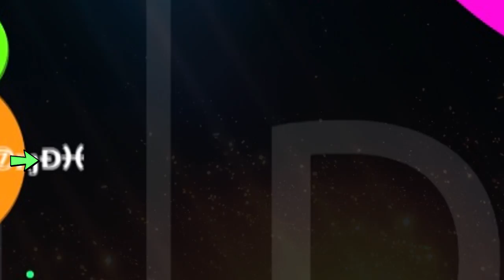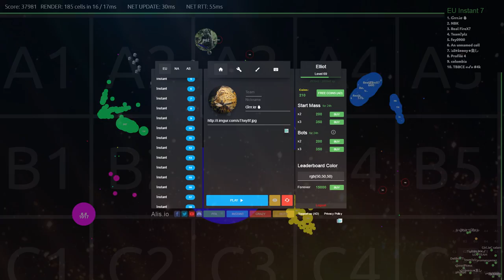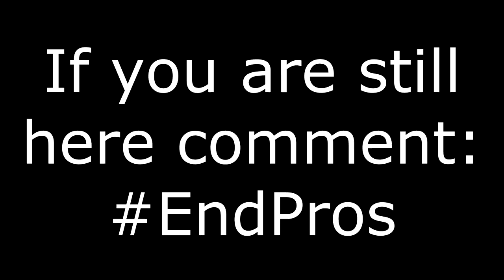DESTRUCTION OF ALL IN ALISIO - Alis.io Best Gameplays & Moments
Solo: Ɠrrr.iơ 🔥